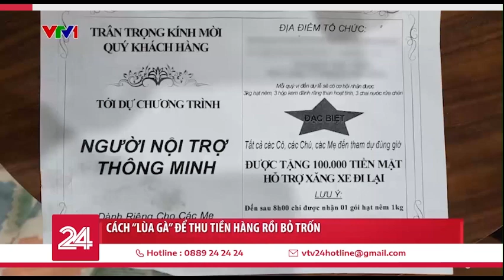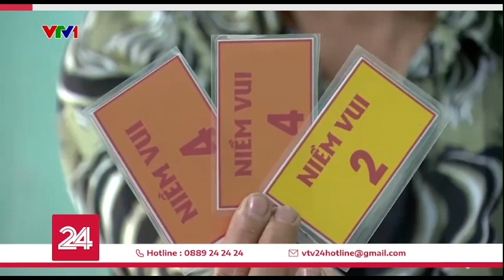Chiêu lùa gà toàn người già rồi bỏ trốn